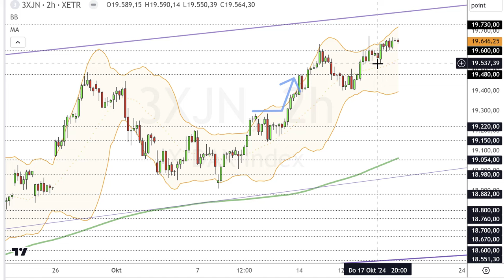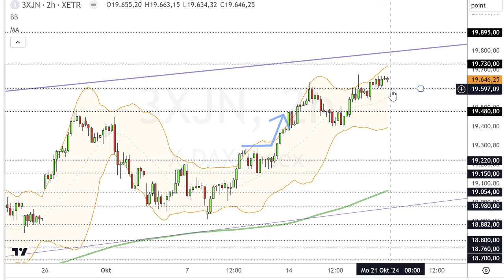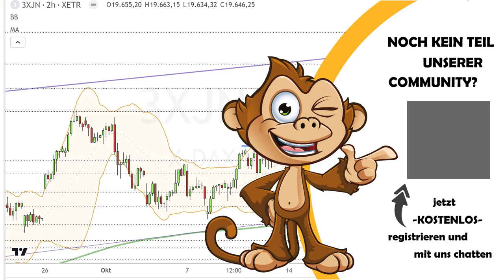Dax Analyse 21.10.2024